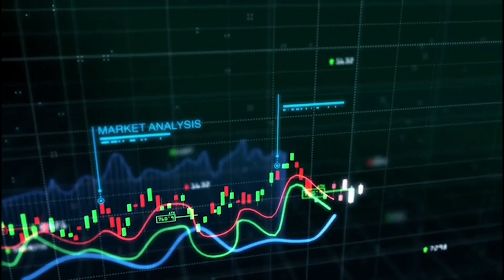PRES. BUHARI LAUNCHES DIGITAL APP TO MONITOR & EVALUATE CAPITAL PROJECTS